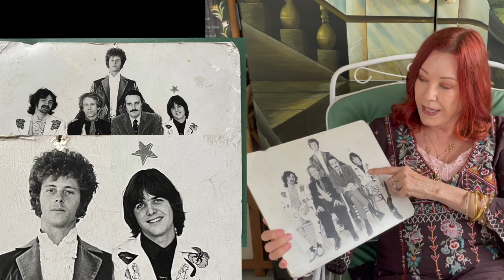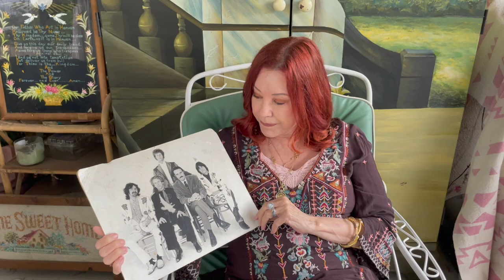Pamela Des Barres | How Gram Parsons Changed My Cosmic American Life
In this episode of P.D.B. TV, Miss Pamela details life-changing experiences with Gram Parsons and The Flying Burrito Brothers, and showcases iconic Parsons-related memorabilia.